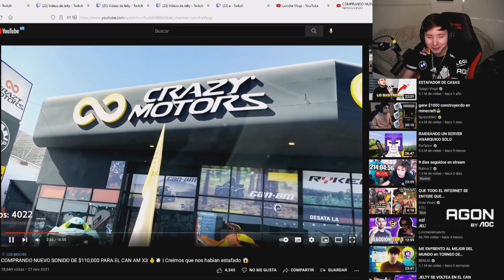QUE LE PASO AL SLICK🥺